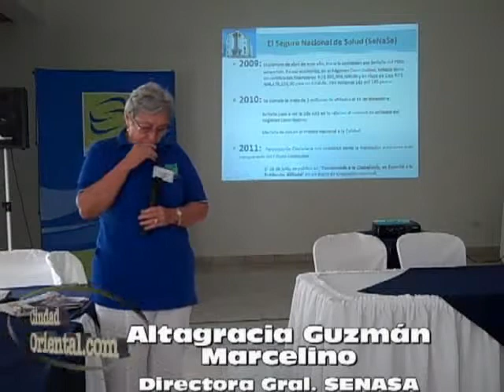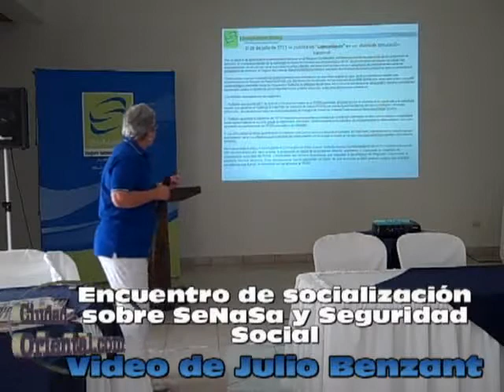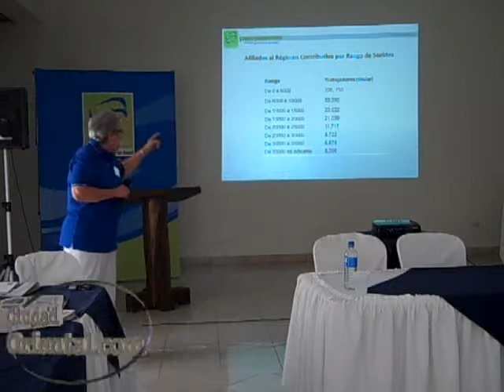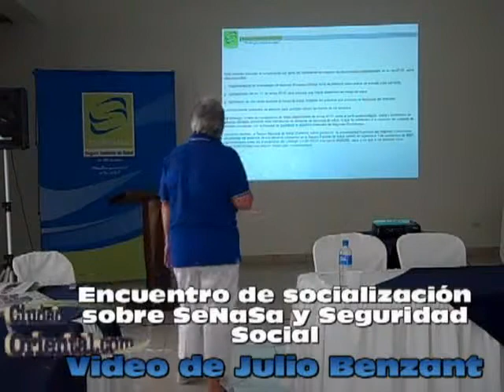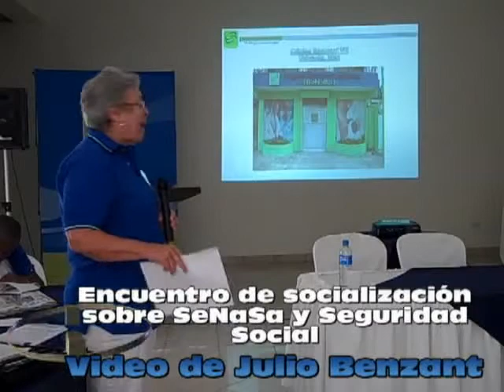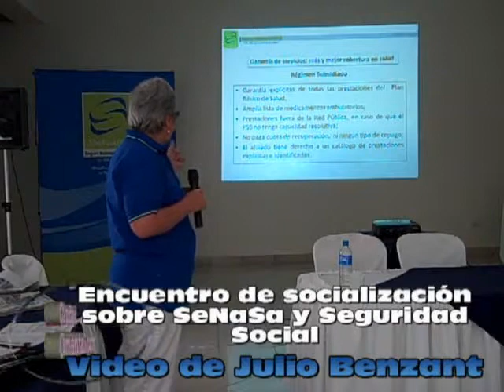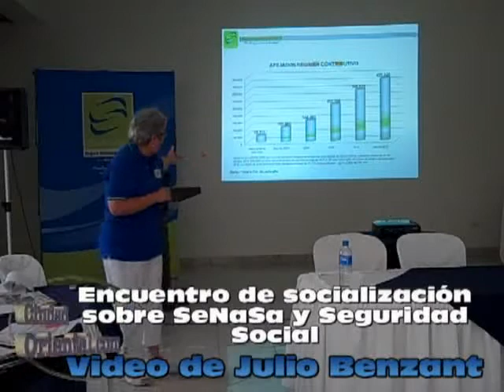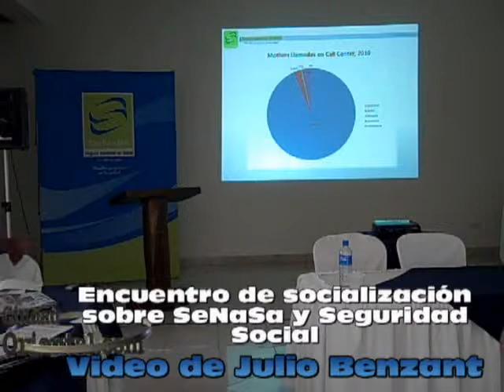Encuentro de socialización sobre SENASA y la Seguridad Social (Segunda parte)